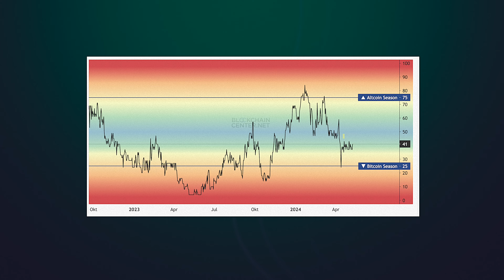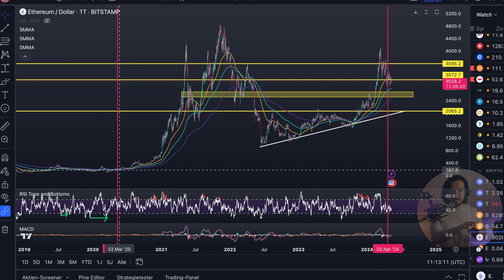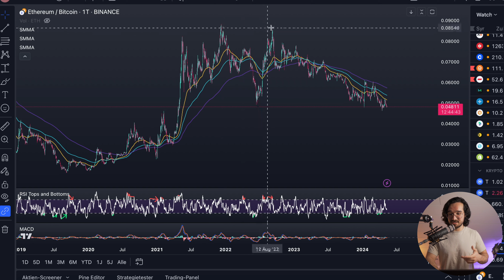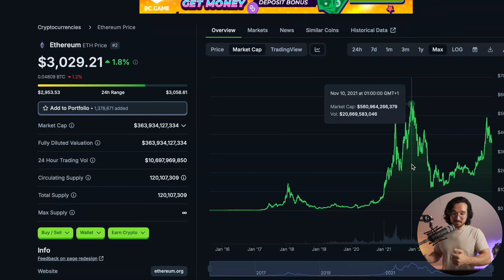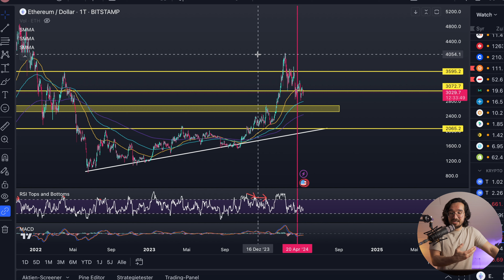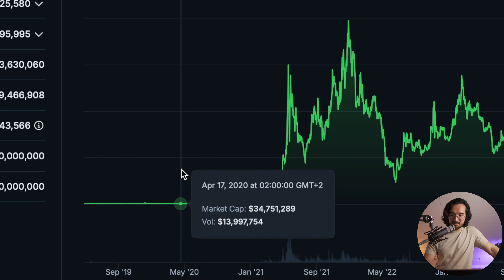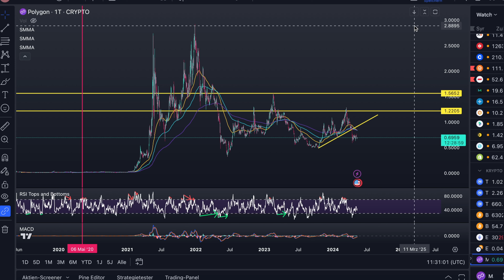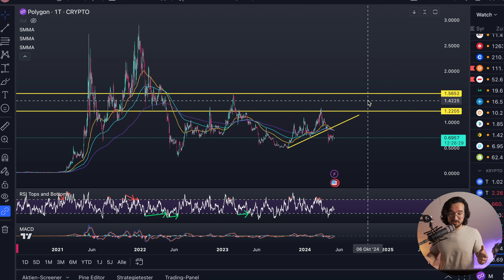Bei diesen 2 Altcoins 2024 wirklich auf große Gewinne vorbereiten?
⮑ MEHR CONTENT?

▬▬ TIMESTAMPS  ▬▬▬▬▬▬▬▬▬▬▬▬▬
00:00 - Altcoinseason 2024
02:08 - Ethereum
09:35 - Polygon